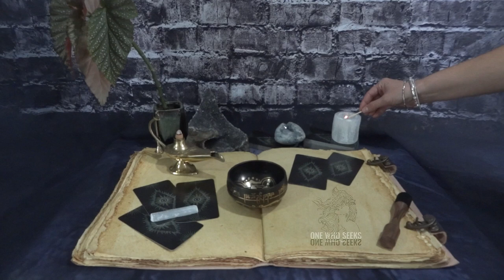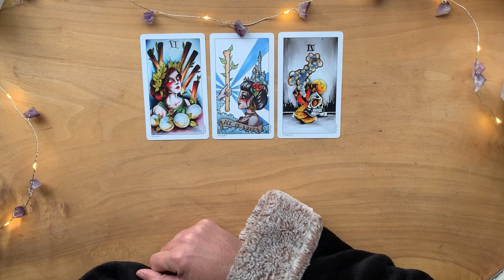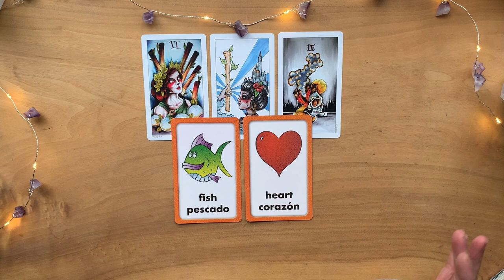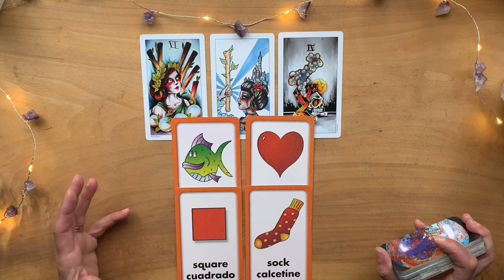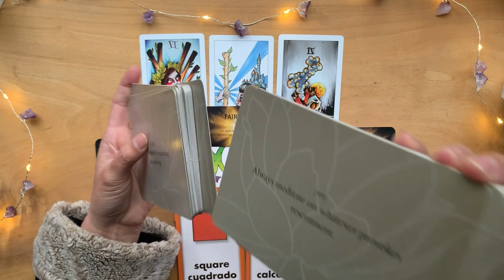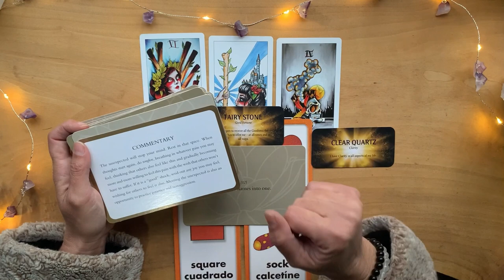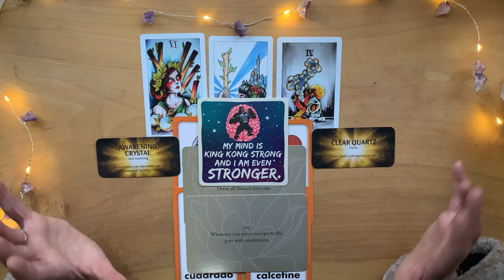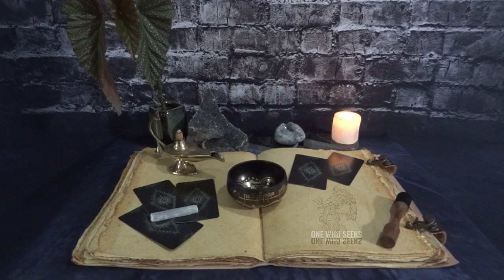Burning down the house! 🕯️🌹 Who's to blame?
00:00 Intro
00:51 Blessing in Disguise?
23:27 Closing Gratitude

STONES:
• Chakras:
7=CROWN-Amethyst-UNDERSTAND
6=THIRD EYE-Lapis Lazuli-I SEE
5=THROAT-Black Obsidian I SPEAK
4=HEART-Green Aventurine-I LOVE
3=SOLAR PLEXUS-Tiger’s Eye-I AM
2=SACRAL-Gold Sand Stone-I FEEL
1=ROOT-Red Jasper-I DO

OneWhoSeeks.info